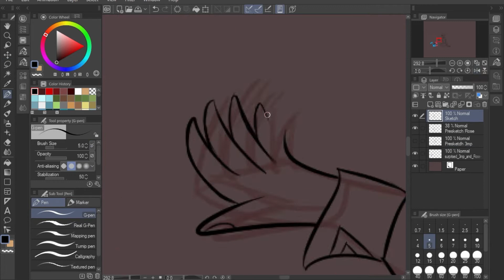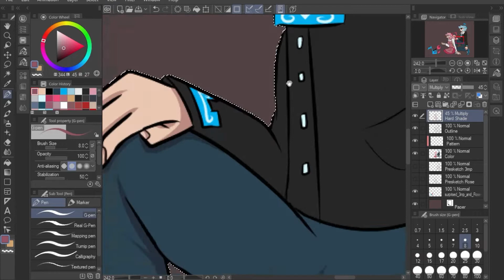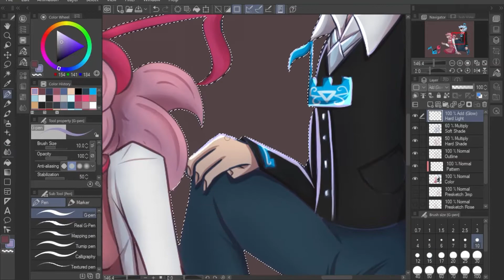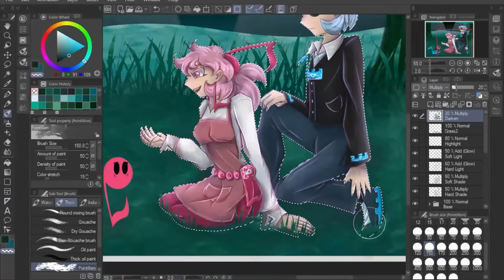Surprised 3mp & Rose Meets Their Human Self | CSP Speedpaint | Just shapes and beats (Jsab)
Something that I did for another Just Shapes and Beats artist called 3mp1r3, who own these 2 OCs that I drew in this video.

The story;
Shapes 3mp and Rose were surprised that they saw themselves as humans while they're accidentally gone travel through time. Then, Human Rose asked Shapes 3mp and Rose if they want to stay a bit at their place.

This was really fun to do since I was experimenting with Clip Studio Paint Asset or Materials, which ended up giving the background more good look!

Well sadly, I probably won't post this artwork anywhere other than Discord (or possibly Twitter), but I'll think about it.

Characters:
3mp and Rose from @3MP

Program:
Clip Studio Paint (Drawing)
OBS (Open Broadcaster Software, Record)
Adobe Premiere Pro (Edit)

I used Huion H430P Drawing Tablet

You can make like this if you practice and learn ^^